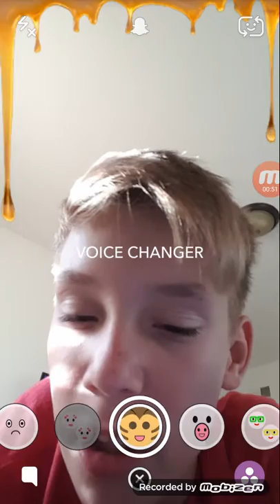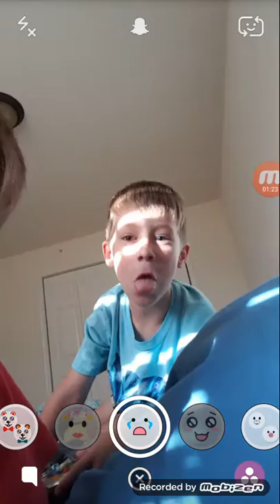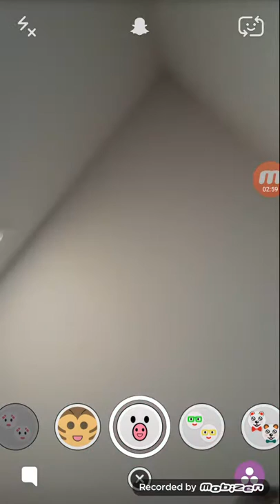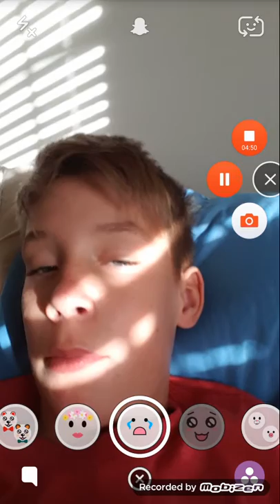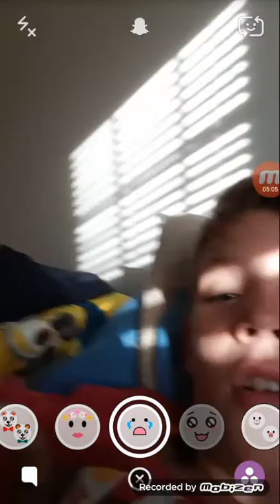Messing around with snaochat//cats//funny